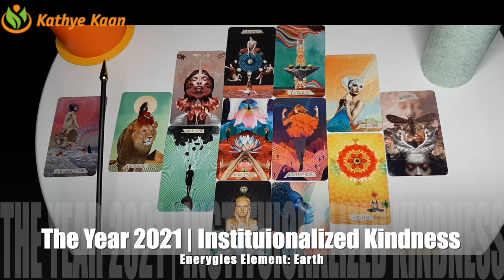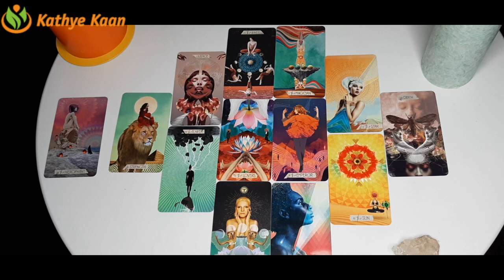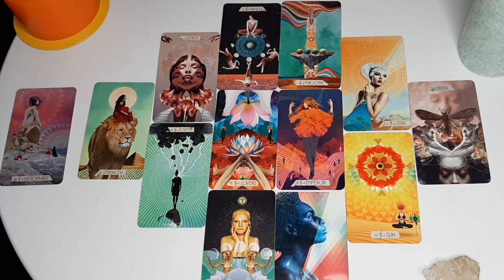2021 YEAR FORECAST READING | DUTY ~ COMMITMENT ~ SACRIFICES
GENERAL 2021 YEAR READING | DUTY ~ COMMITMENT ~ SACRIFICES
Card of the year 2021 is the Hierophant.

Kathye